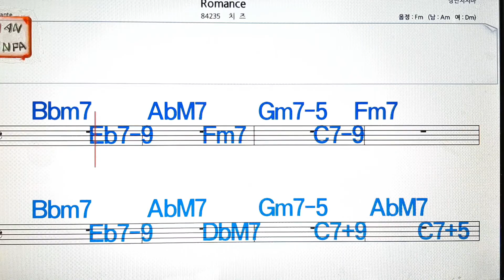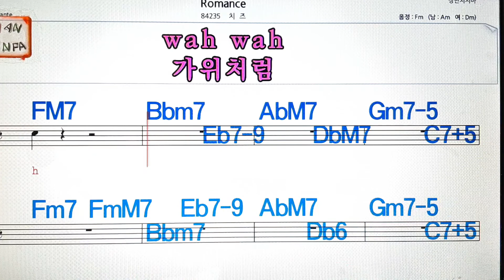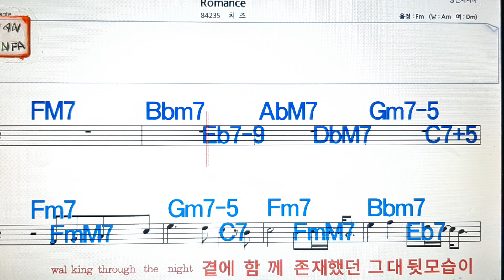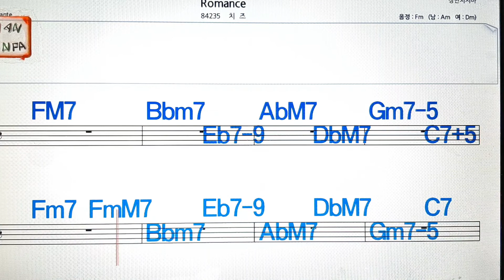Romance/치치💋노래방, 가라오케, 코드 큰 악보,반주,가사💖Karaoke, Sheet Music, Chord, MR